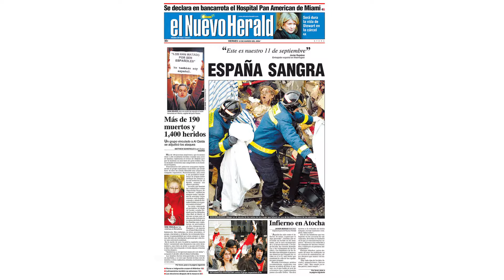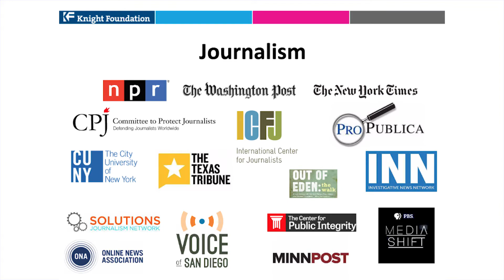NPF Master Class: Alberto Ibargüen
Alberto Ibargüen is president and CEO of the John S. and James L. Knight Foundation. As president, he is an ex-officio trustee of the foundation.

He is the former publisher of The Miami Herald and El Nuevo Herald. During his tenure, The Miami Herald won three Pulitzer Prizes and El Nuevo Herald won Spain’s Ortega y Gasset Prize for excellence in journalism.